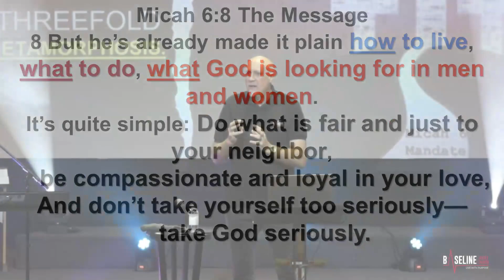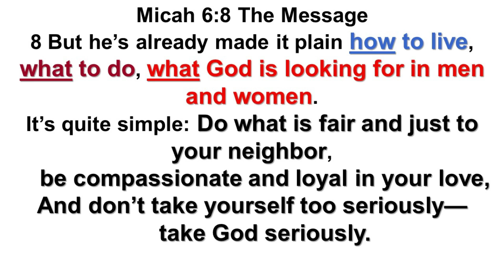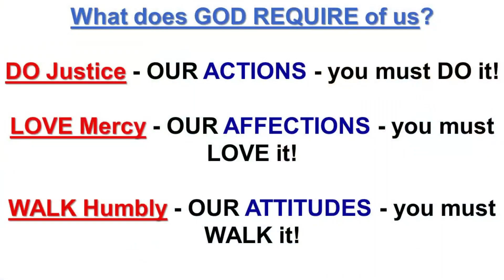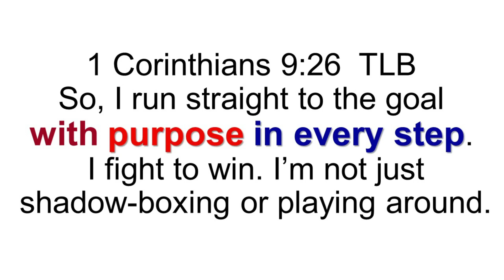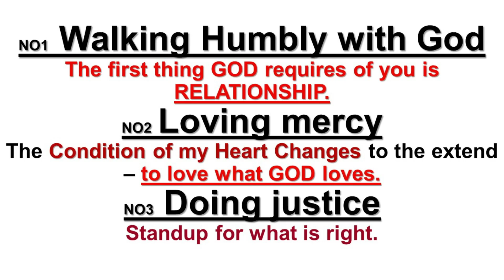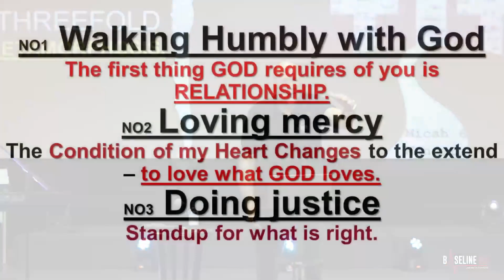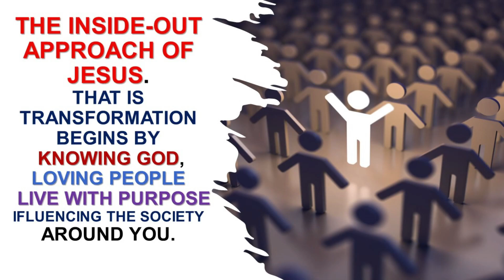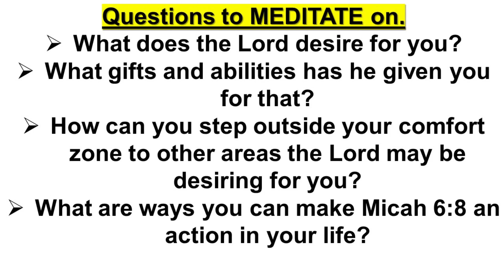UNDERSTANDING YOUR THREEFOLD CONVERSION (METAMORPHOSIS)!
Good Morning Family of God. We pray that you will be blessed with this morning's message.
Thank you to all those who are Faithfully bringing their tithes and for those who donated.
BANKING DETAILS
BASELINE FAMILY CHURCH
Standard Bank
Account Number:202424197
Branch Code:051001